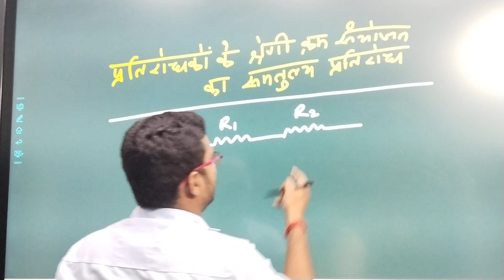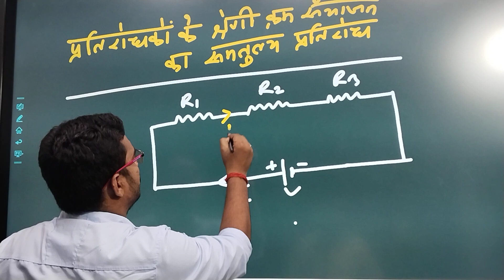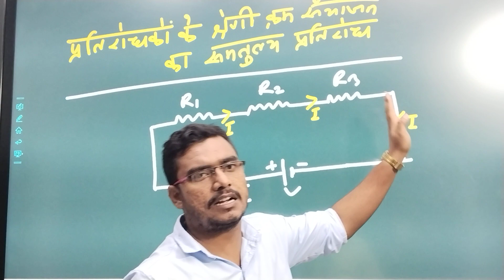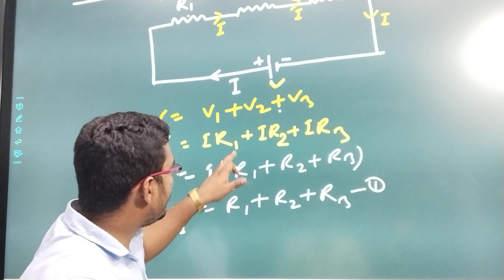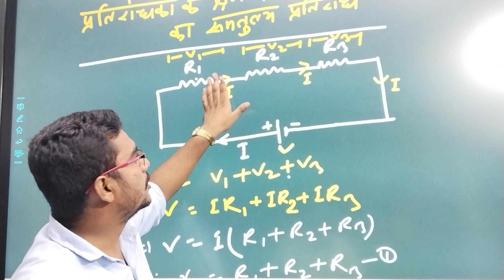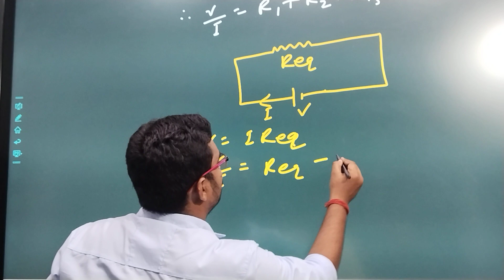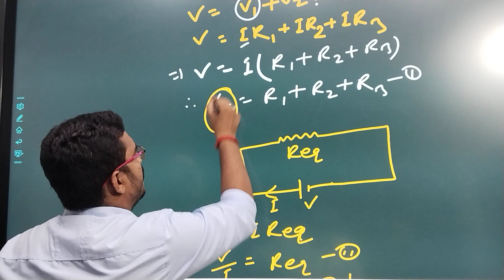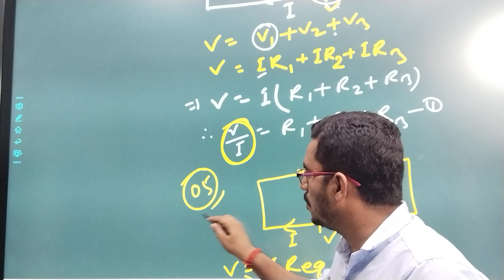प्रतिरोधको का सन्योजन् वयञक्(1)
physics
hot question
bseb, VVI , board modal